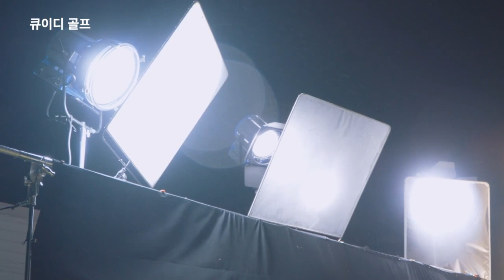2024 큐이디 TVC 촬영 현장 스케치!! || feat. 황유민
2024년, 큐이디의 광고 촬영 현장!!

황유민 선수와 함께한 큐이디의 광고 촬영 현장을 확인해보세요!